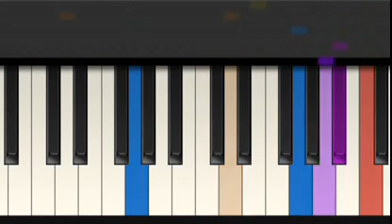Carol of The Bells - Tiny Piano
Tiny Piano is a fun and easy piano for iPhone, iPod, and iPad.
When playing a song, touch anywhere on the piano to play the next note. You are responsible for the
timing and rhythm, so you can choose to play fast or slow.